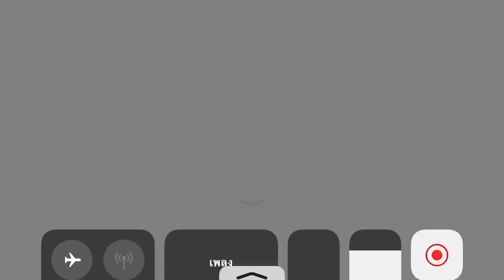Darkness Rises Server Asia Guild War Archer Imperial